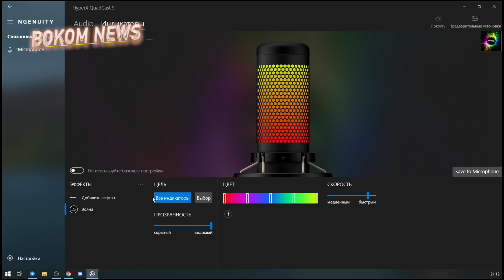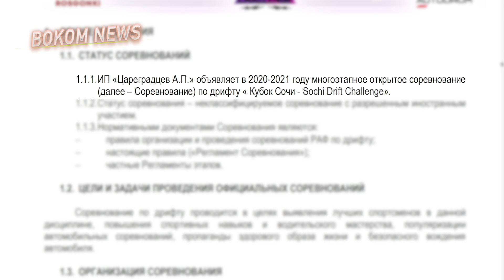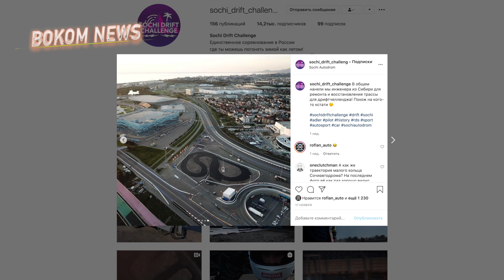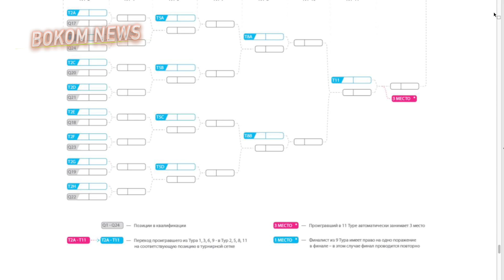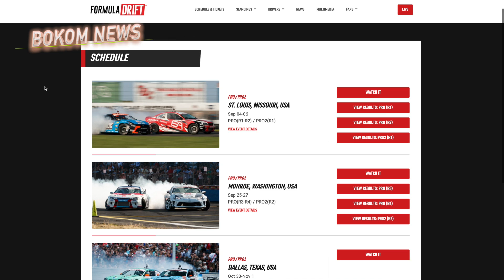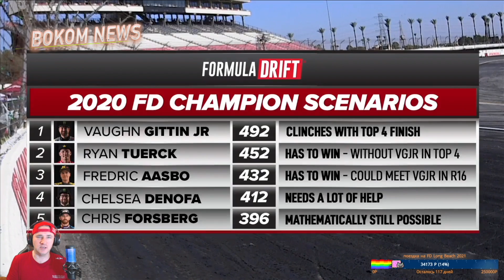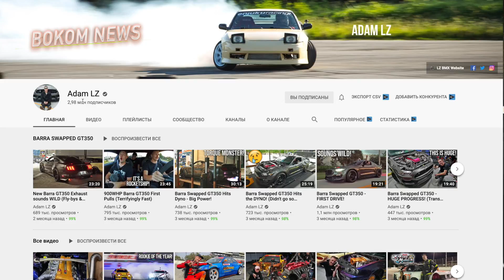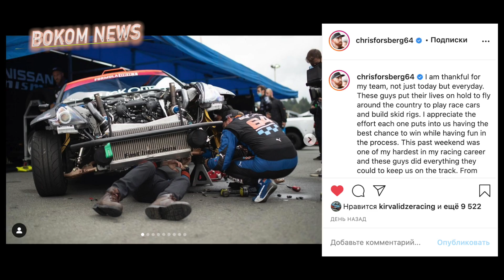Дрифт в Сибири, Сочи и Калифорнии | BOKOM NEWS ФИНАЛЬНЫЙ ВЫПУСК ГОДА!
Новый микрофон HyperX QuadCast S